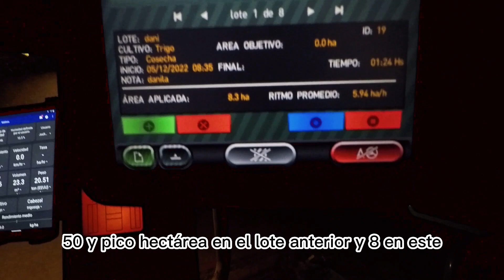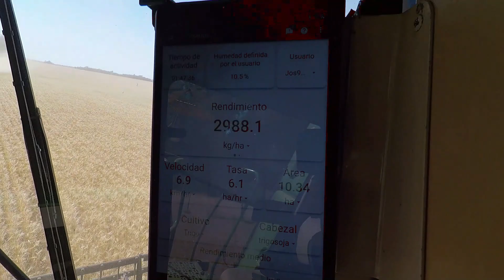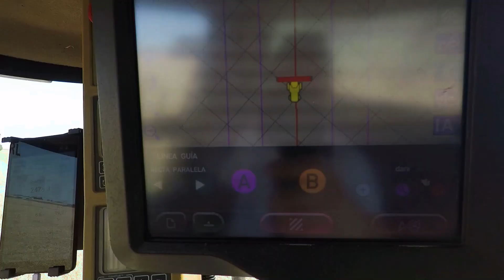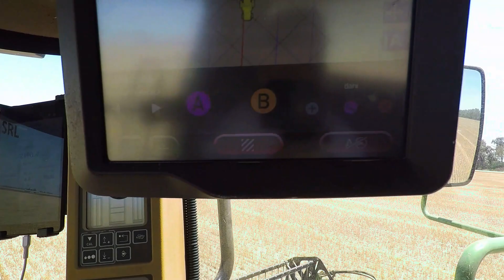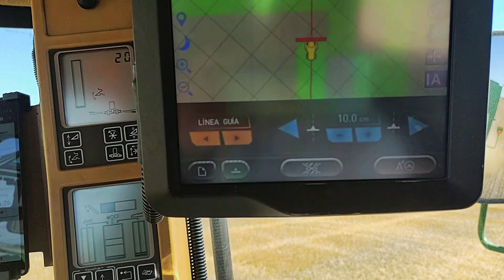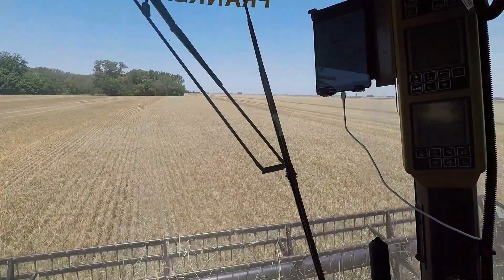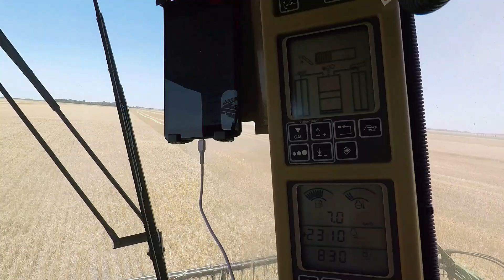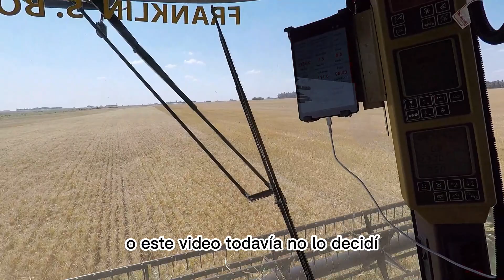Así es la historia de la cosecha...🌾🌾🌾🇦🇷